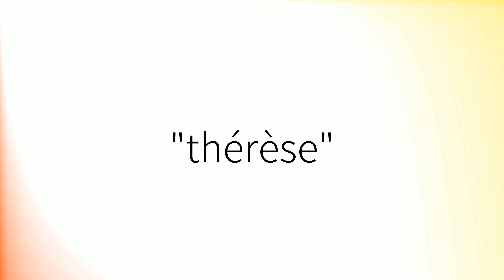Comment prononcer 'Thérèse' en français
How to pronounce 'Thérèse' in French.
Como pronunciar 'Thérèse' en francés.
Wie man 'Thérèse' auf Französisch ausspricht.
「Thérèse」のフランス語の発音の仕方